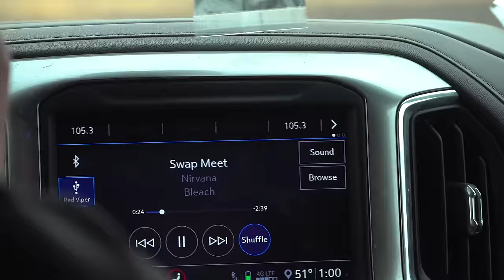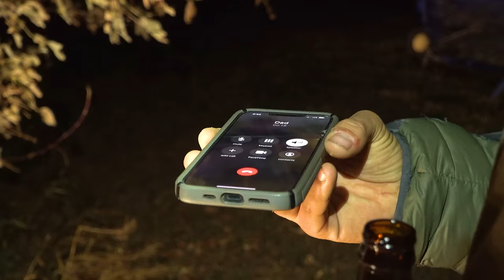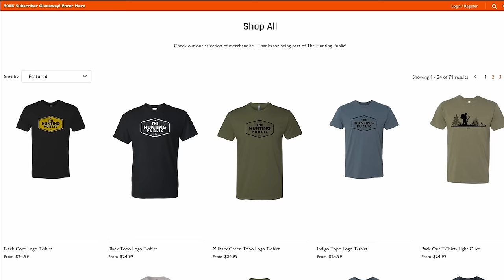Buck Drops in his tracks CRAZY SHOT - Spot and Stalk Whitetail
The guys get permission to a bunch of ground and make it count!